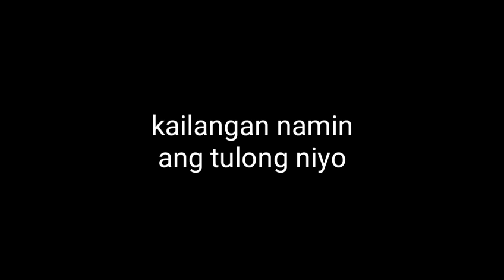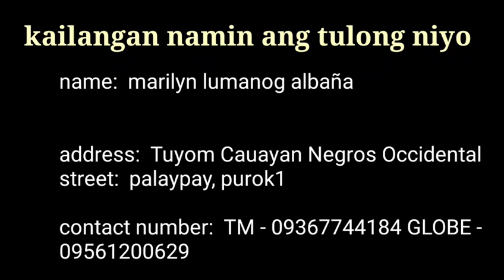Kapuso Mo Jessica Soho: may 24, 2020 kakaibang sakit, (Hindi Alam) Ano ba Kaya to?